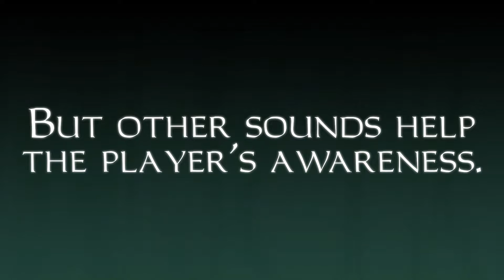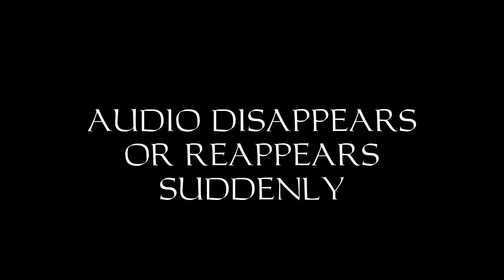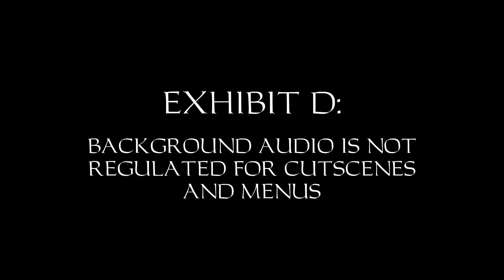THI4F And why it sucks - Episode 2 - Audio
There are a lot more issues with audio in this game, like obnoxious music choices, but they are a lot more subjective than aspects that simply fail to meet a quality standard from 1998.